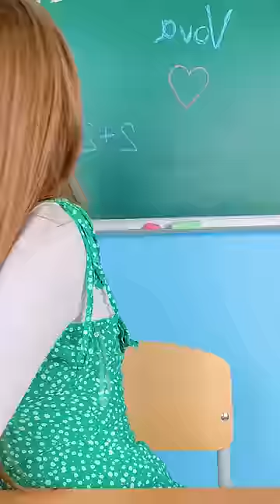Chocolate Shoes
How to Make Edible Chocolate Shoes